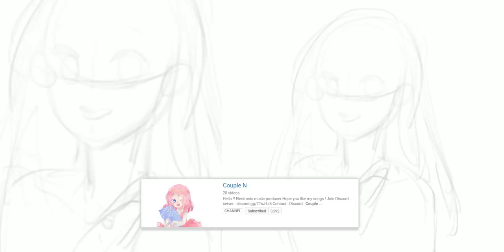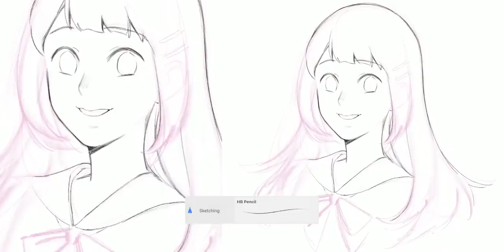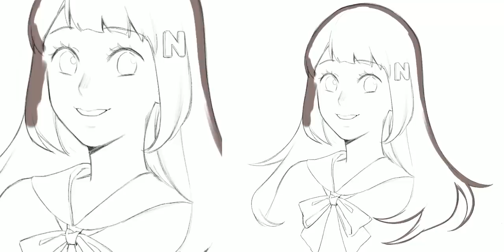[ENG cc] Painting Pink Hair Girl in Procreate 🎀 | Raveeoftitans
Mentioned Channels

Songs:
Couple N x Ulchero - Promenade
Couple N - Love Is

Real Time:  12:57 hrs

Canvas Size:  3000 * 3000 px

Tools for drawing:
- Procreate on Ipad Pro
- Apple Pencil